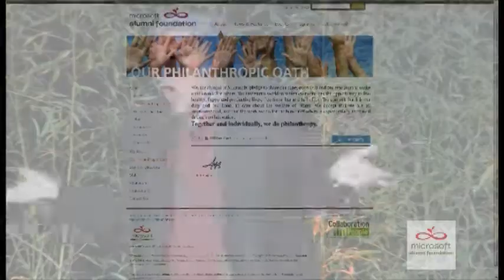MSAF Celebration 2011 - Jeff Raikes, Chairman's Remarks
Microsoft Alumni Foundation Celebration 2011 recognizes the philanthropic efforts of its members and related nonprofit organizations. Held on November 16, 2011 at the Bill & Melinda Gates Foundation, it is a time when former Microsoft employees reconnect with one another and collectively celebrate the winners of the 2011 Integral Fellows award, a $25,000 unrestriced grant to their agency.

In this video, Jeff Raikes, Chairman of the MSAF Board of Directors, delivers the keynote address of the evening.
Here, MSAF Board Chair Jeff Raikes invites all members to sign on to the Philanthropic Oath.